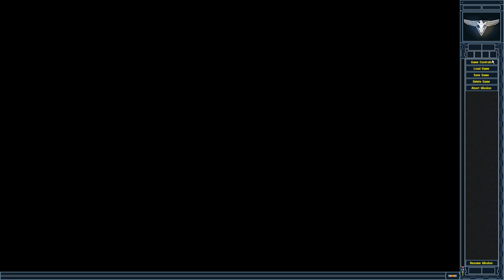MadHQ's Remastered Campaign V2│Allied Mission 5│Dark Night